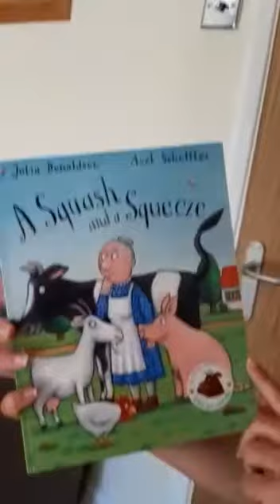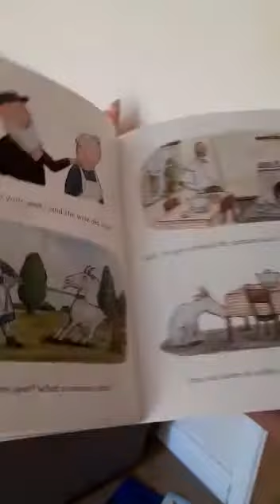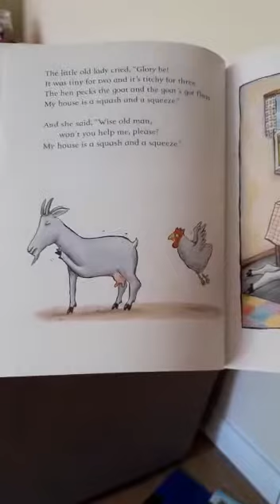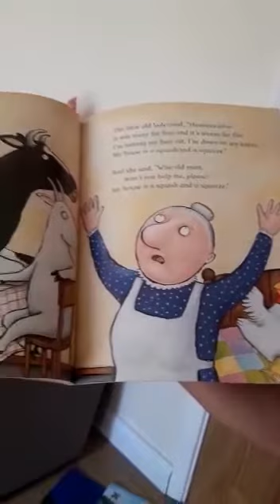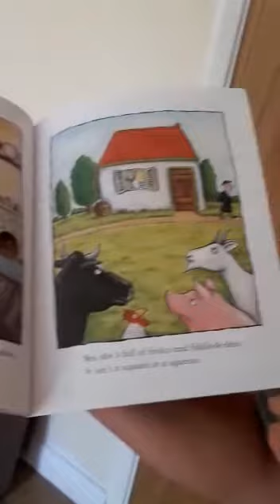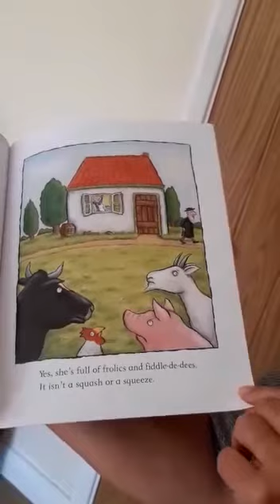Mrs Rodgers - a squash and a squeeze